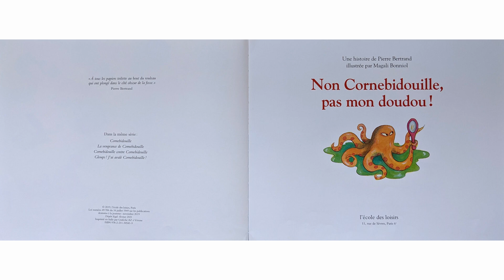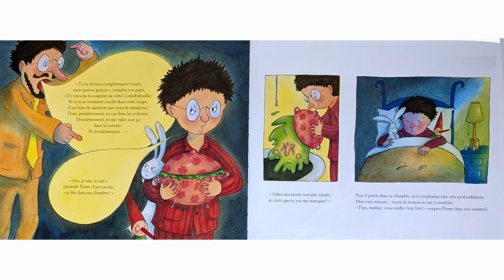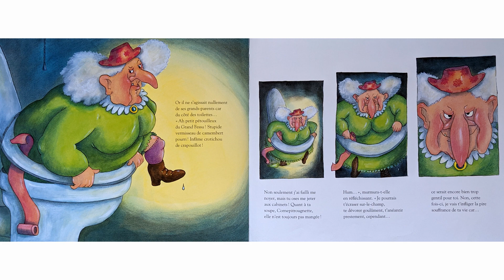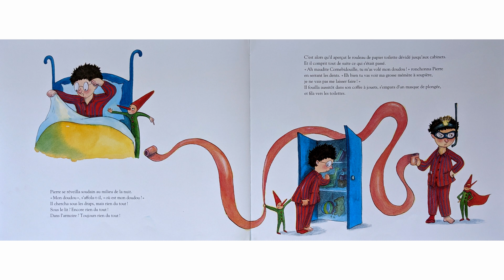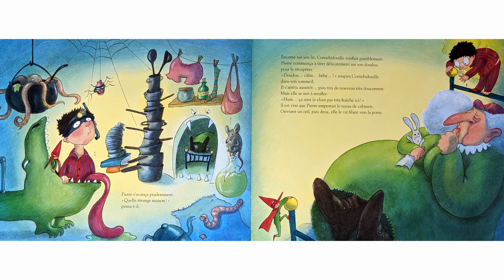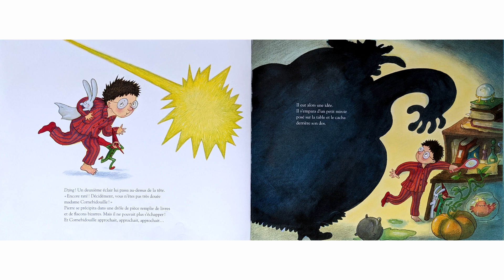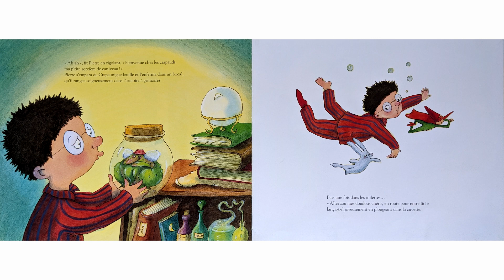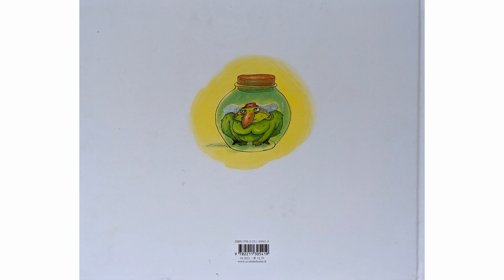Papa raconte : Non Cornebidouille, pas mon doudou ! [Histoire 5]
👀 Pierre ne veut toujours pas manger sa soupe... et pour cause : il a craché la sorcière Cornebidouille toute rétrécie dedans, la dernière fois ! Condamné à vider la soupière maudite dans les toilettes, Pierre va dormir tranquille. Mais voilà qu'au beau milieu de la nuit il est réveillé par une Cornebidouille en furie, bien décidée à lui infliger la pire souffrance de sa vie : lui voler son doudou !

Afin de soutenir les créateurs de l'histoire, n'hésitez pas à vous procurer le livre 👍 :

Pour aider la chaîne à se développer, n'hésitez pas à mettre un "j'aime" à la vidéo ainsi qu'à partager les histoires avec vos proches !

Nous vous remercions !
Papa, Maman 👨‍👩‍👧‍👧